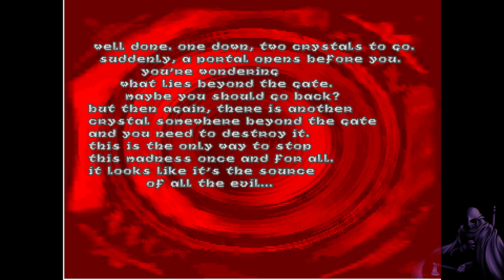100%, Nightmare | Masters of Chaos (Boss 1) | No Commentary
Boss: The Iron Sentinel.  The shadowsphere protects you from most of his attacks and the guardian cubes.

This Heretic .wad was made by Caleb26 and Doom_warrior.

This is the full challenge list I'm running:

100%:  All categories are 100% at the stat screen.
No Saves:  I cannot save during the level.
Black Plague:  This is Heretic's equivalent of Doom's Nightmare difficulty.